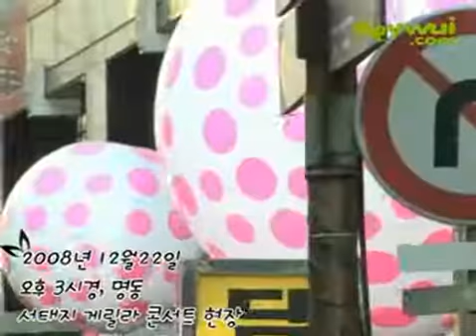Seo Taiji Myungdong pt 1